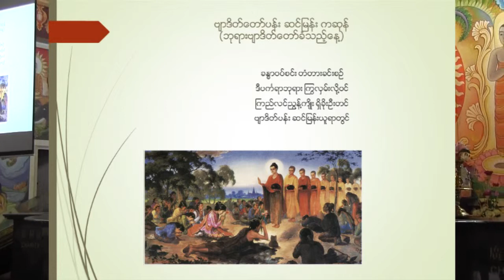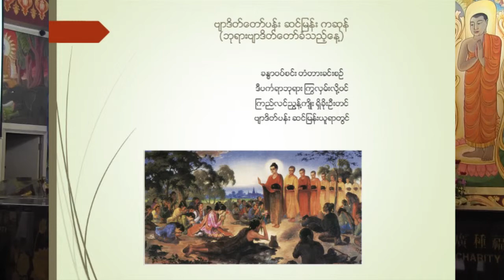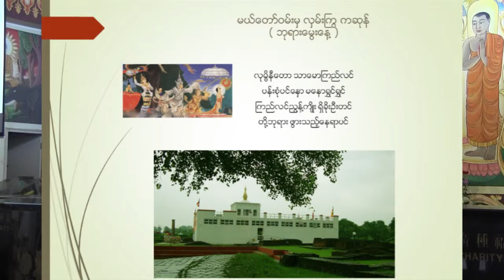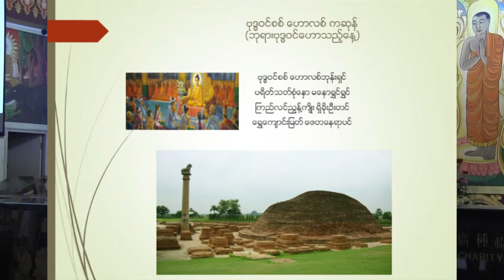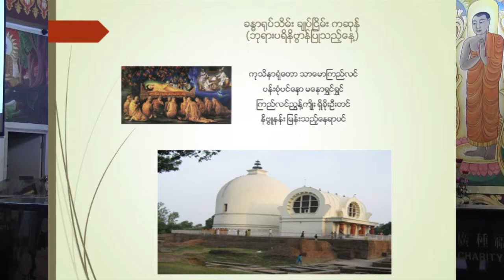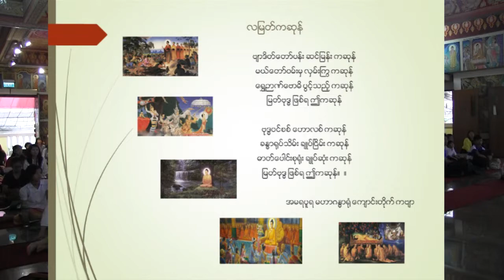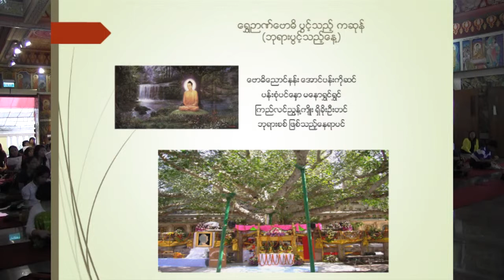ကဆုန္ပဲြေတာ္ (အပိုင္း ၂)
ဘုရားေလာင္းဘဝႏွင့္ ဗ်ာဒိတ္ေတာ္